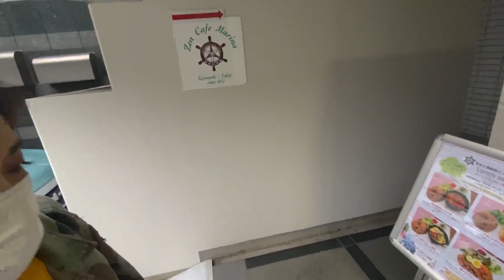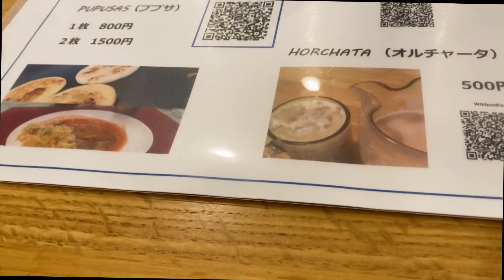PUPUSAS en Tokio, JAPÓN